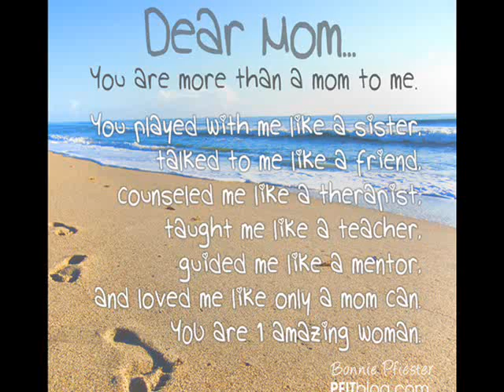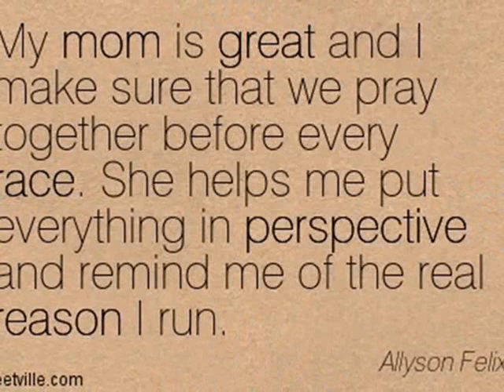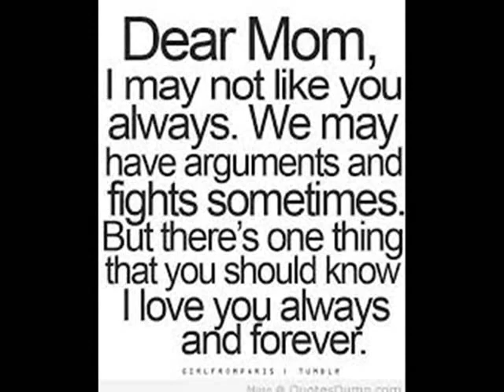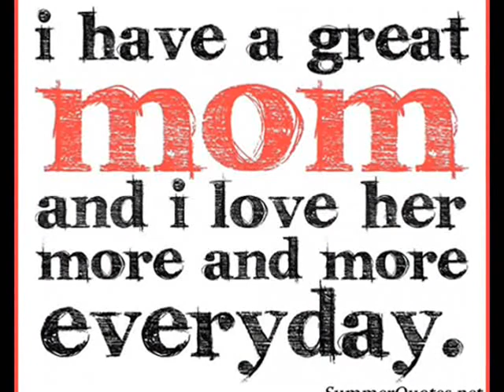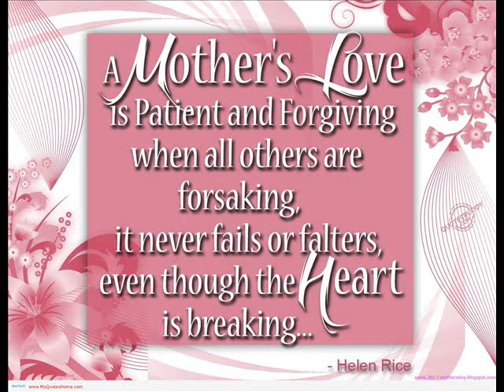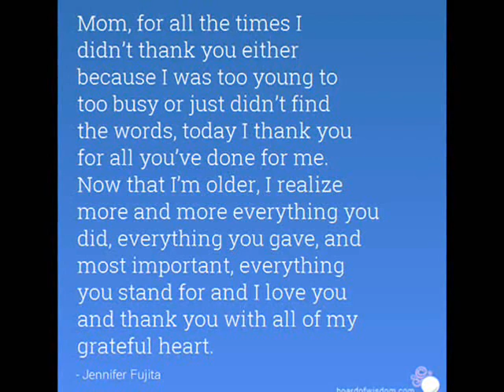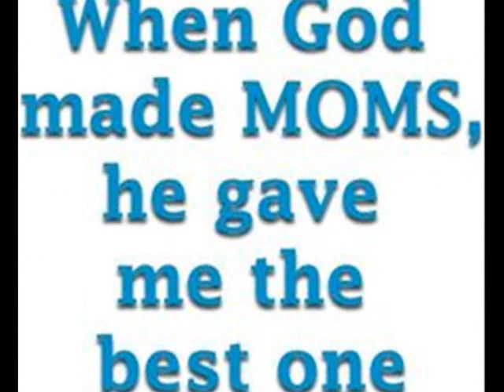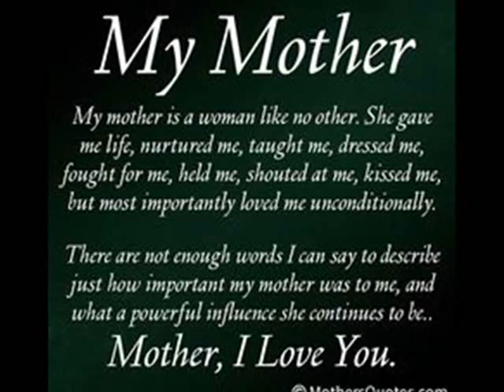osang I LOVE YOU my NANAY MYRNA may you R I P 1954 to 2015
UNTIL NOW DI PARIN AKO TALAGA MAKAPANIWALA NANAY KO Myrna Pascual NA WALA KANA!! PARANG ISANG PANAGINIP LANG!! SAMANTALANG HINATID PA KITA SA OSPITAL NG MAAYOS AT MASIGLA BAGO AKO UMALIS SOBRANG BILIS NG PANGYAYARI!! AT SOBRANG MASAKIT NA MASAKIT SA AKIN NA HINDI AKO MAKAKASAMA SA PAGHATID SAYO SA IYONG HULING HANTUNGAN DAHIL NANDITO PARIN AKO SA LONDON PARA MAG SHOW HANGGANG KATAPUSAN NG JUNE!! APAT NA ARAW LANG ANG BUROL MO!! NAPAKA SWERTE NG MGA KAPATID KO Josephine Lopez Coy N Ches Jocelyn Soliven Barrozo Mara Noemi Pascual Magdales Jennifer Peconsillos Joy Soliven DAHIL NAKASAMA KA PA NILA AT NAKITA SA IYONG BUROL AT NAIYAKAN KA NILA!! PERO PIPILITIN KONG MAKITA KA KAHIT MAN LANG SA SKYPE OR WE CHAT PARA MAKITA KITA NANAY KO SA BUROL MO!! BAGO KA ILIBING!! PERO KAHIT PAPAANO NAUNAWAAN KO NA KUNG BAKIT DINALA AKO NI GOD DITO SA IBANG BANSA SA LONDON PARA MAKABAYAD TAYO SA MGA GASTUSIN SA LAHAT AT PARA MAGING MAAYOS ANG IYONG BUROL!! ANG BAIT TALAGA NG PANGINOONG DIYOS NANAY MAAYOS ANG IYONG PAMAMAALAM HINDI MO KAMI PINAHIRAPANG MAGKAKAPATID PARA MAGHAGILAP SA MGA BAYARIN at DINALA MO AKO SA MGA MABABAIT NA TAO DITO SA LONDON DAHIL HANDA NILA TAYO TULUNGAN!! SALAMAT PO Maribeth Diaz Clarisse Moires Serrano Sally Sanchez Sellars MADAMI ANG NAGBIGAY NG ABULOY PARA SAYO KAHIT YUNG IBANG PINOY DITO NA HINDI KO KILALA NAGBIGAY NG TULONG NA PERA!! SOBRANG BLESSED PARIN TALAGA KAMI NANAY!! KAYA NAMAN PIPILITIN KONG MAGPAKATATAG DITO AT MAG SACRIFICE!! MAS GAGALINGAN KO PA!! YAN ANG GUSTO MO ANG MAKAPAGBIGAY AKO NG KASIYAHAN SA MGA TAO DITO!! MAMIMISS KITA NG SOBRA PAG UWI KO WALA NA AKO PAPASALUBUNGAN!! MAMIMISS KO KAYO NI NANAY PINING Nanay Pining PAREHO NA KAYONG NASA LANGIT GABAYAN NYO PO KAMI HA!! HANGGANG SA MULING PAGKIKITA NANAY KO AT LOLA KO!! NANINIWALA AKO SA SINABI NI ATE GING - may you enjoy ur fellowship now with ur Maker. pahinga ka na nay.. God has prepared a better place for u. no sickness, no tears, no fears!! MAHAL NA MAHAL NAMIN KAYO NANAY KO AT LOLA KO I LOVE YOU @ St. Peter Chapel located at #135 20th Avenue Brgy. San Roque Quezon City.